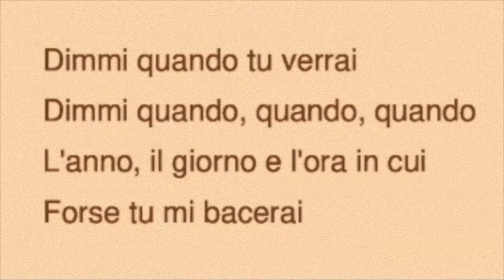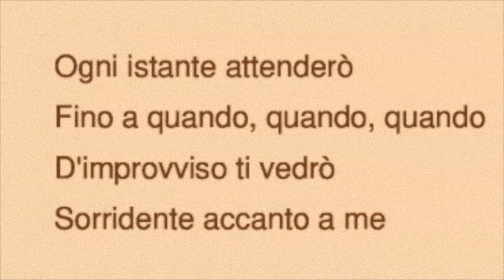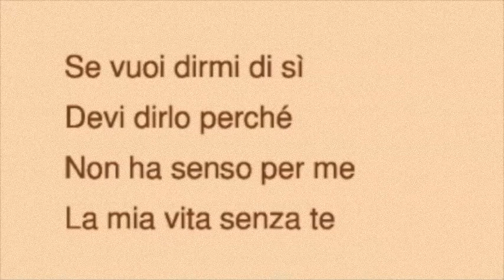Quando, quando, quando (# con tatto, ma contatto!)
Bellissimo brano degli anni '60, portato al successo da Tony Renis. Io ve lo presento in una versione molto swingata.
Registrazione di Lunedì 26 Luglio 2021.